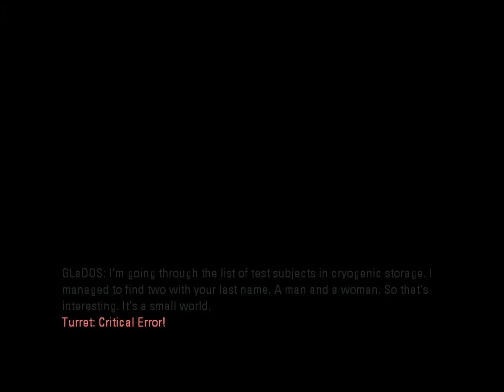Portal 2 Ep. 4| BIRDS BIRDS BIRDS!!!!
Still fixing sound